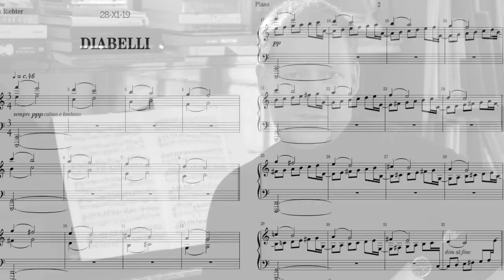Max Richter - Rudolf Buchbinder's - Diabelli Project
Composer Max Richter on his composition for  Rudolf Buchbinder's Diabelli Project.  Released by Deutsche Grammophon.